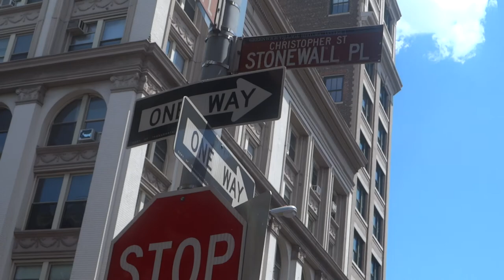OMGoodness The Parade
Only In New York City New York